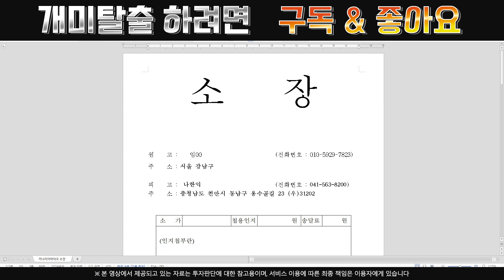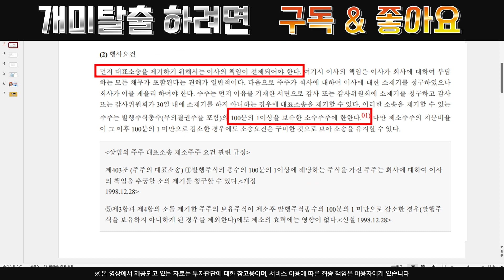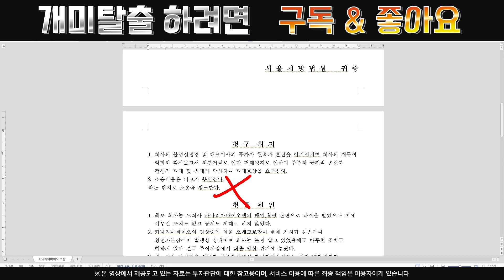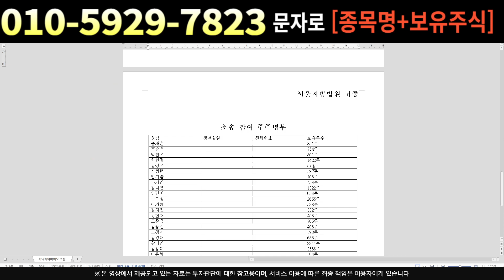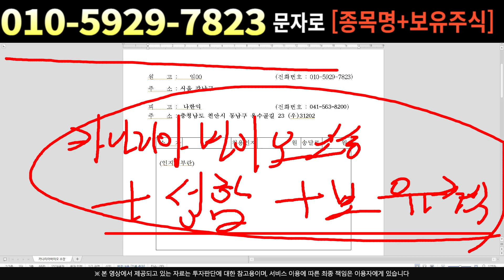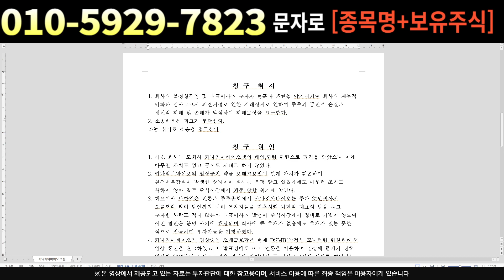[주식]카나리아바이오 - 다음주 급등이 확실한 이유 개인 매도 유도하며 재매집 완료